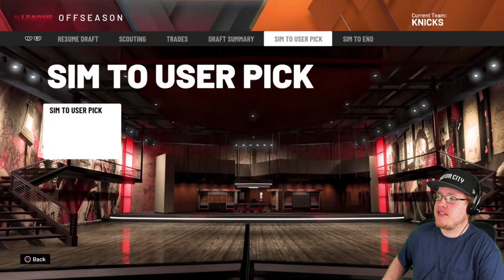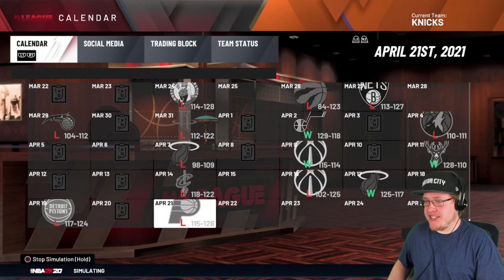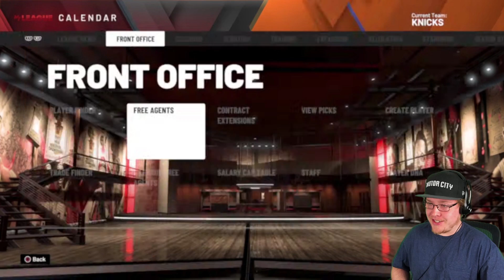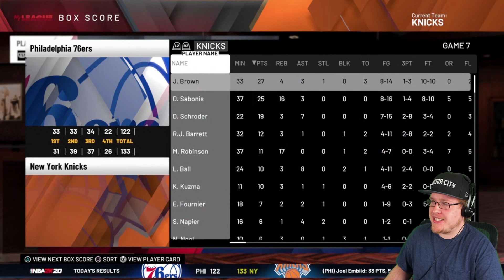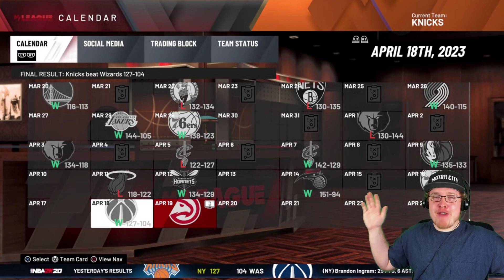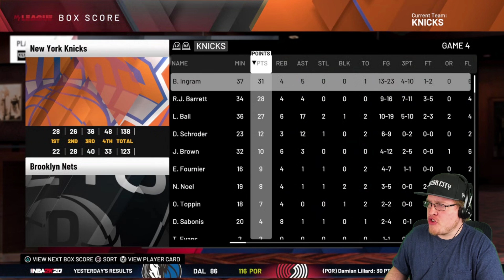Tom Thibodeau HIRED! New York Knicks Rebuild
Would Thibs be a good fit?